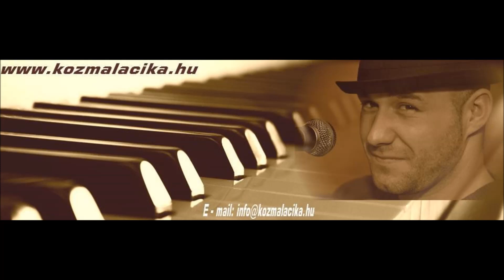Kozma Lacika - Nem ölelsz már (Áké lé lé lé) 2018